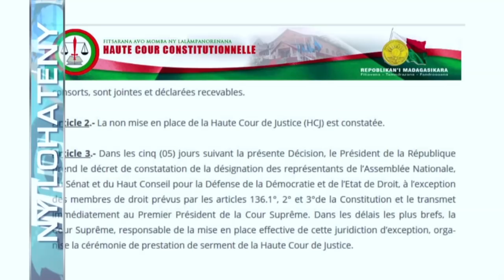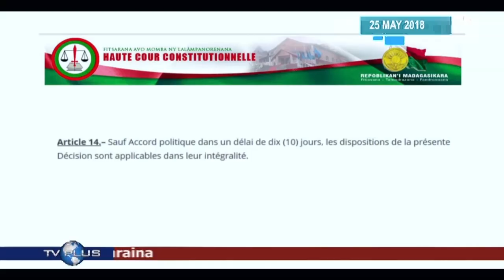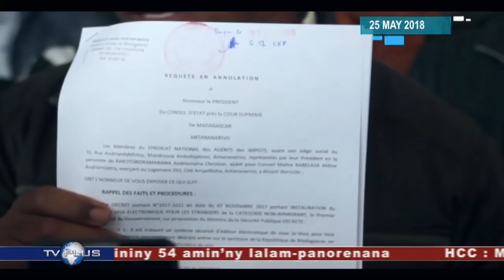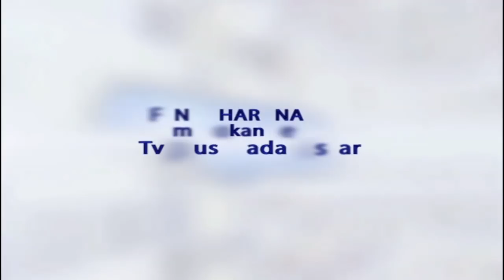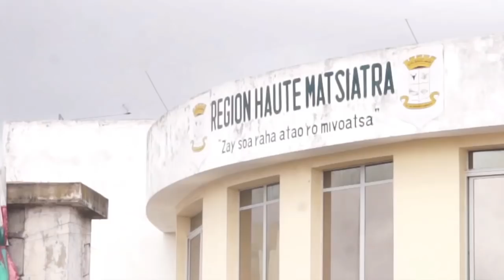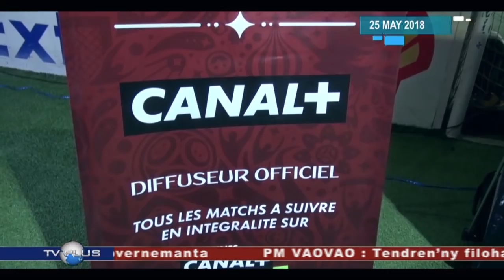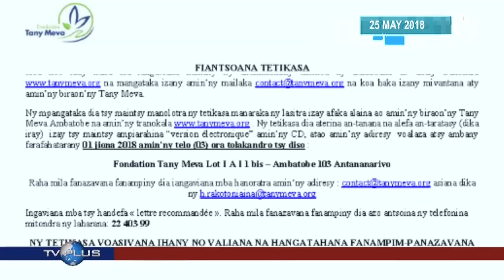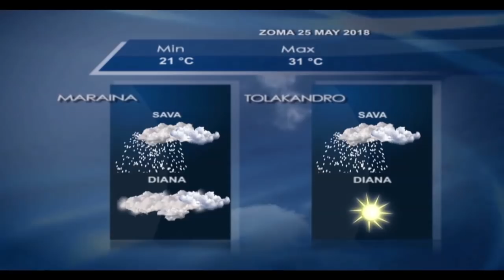VAOVAO DU 25 MAI 2018 BY TV PLUS MADAGASCAR